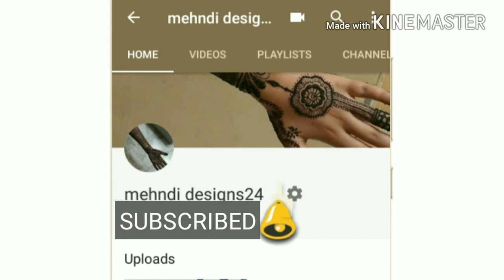Beautiful and bold gulf style mehndi design || mehndi designs24 || 2018